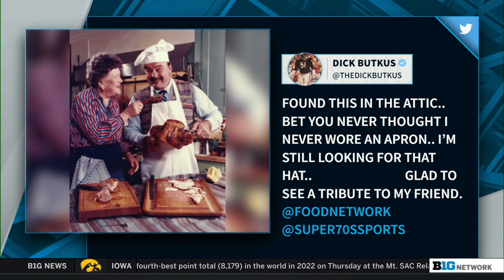Previewing Rutgers and Illinois Spring Football Games | B1G Today | April 18, 2022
0:00 - Talking Scarlet Knights Sports with Rutgers AD Pat Hobbs
13:12 - Previewing Rutgers Spring Football with Brian Fonseca
18:50 - Previewing Illinois Spring Football with Jeremy Werner